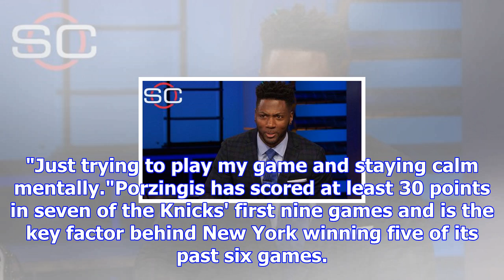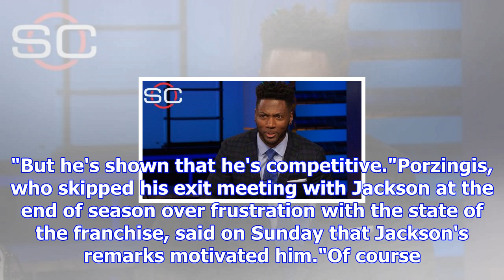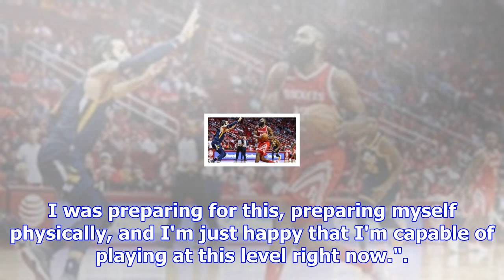Kristaps porzingis, after scoring career-high 40 points, says he's 'very comfortable' as new york k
Kristaps porzingis, after scoring career-high 40 points, says he's 'very comfortable' as new york knicks' no. 1 option
playPorzingis' monster game leads to Knicks' comeback W (0:46)Kristaps Porzingis records 40 points a...